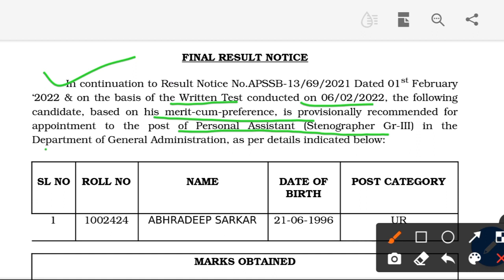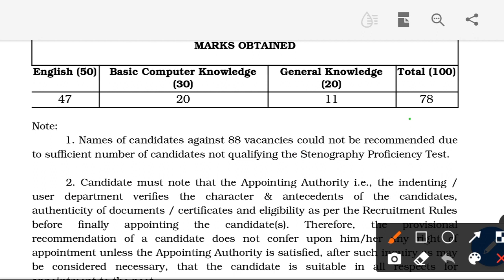PA (Stenographer) written exam results out|Apssb 2022